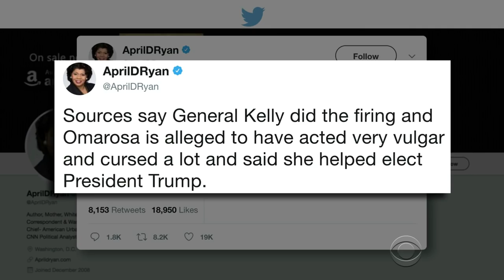Omarosa Got 'You're Fired!' Again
Omarosa didn't go quietly. Or, for the matter, do anything quietly.